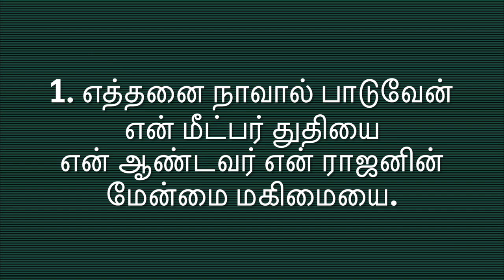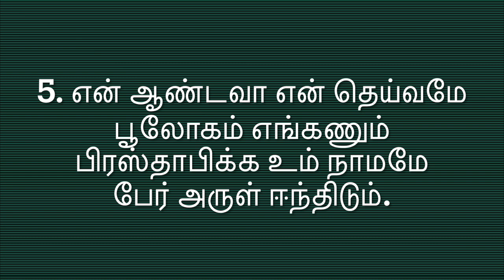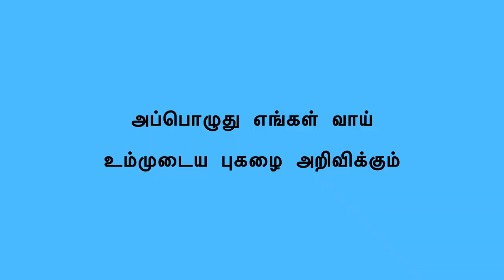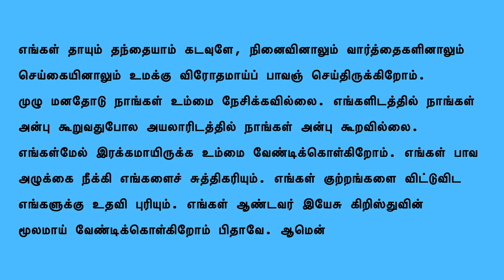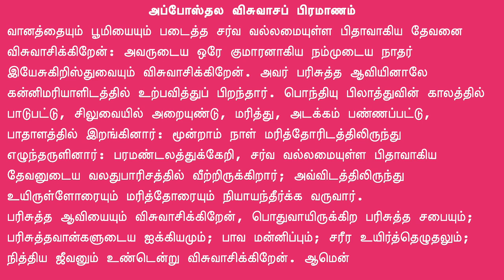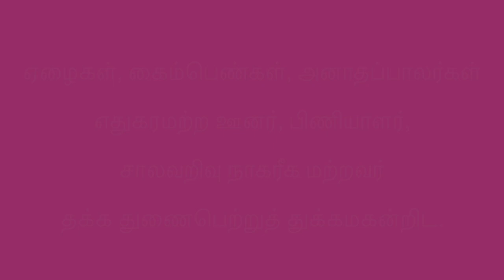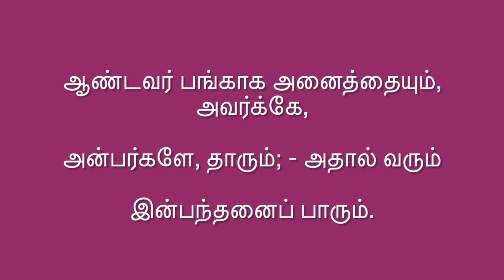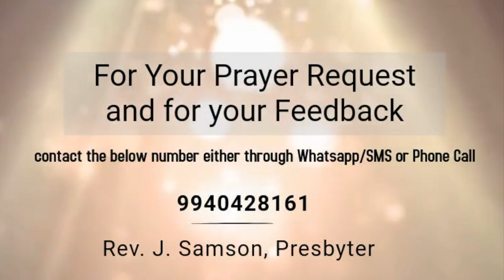Differently Abled: Dignity & Dependence | October 10th, Sunday Service- CSI Christ Church, Ambattur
மாற்றுத்திறனுடையோர்: மாண்பும், சார்பும் - அக்டோபர் 3, ஞாயிறு ஆராதனை, சி.எஸ்.ஐ. கிறிஸ்துநாதர் ஆலயம், அம்பத்தூர். Differently Abled: Dignity & Dependence - October 10th, Sunday Service(Tamil) - CSI Christ Church, Ambattur
- Service by Rev. J.Samson

Songs:
பாமாலை 388
கீர்த்தனை 230

Bible reading:
யாத்திராகமம் 4: 10-17 Exodus 4: 10-17
சங்கீதம் - Psalms 103: 1-33
அப்போஸ்தலருடைய நடபடிகள் 3: 1-10 Acts 3: 1-10
மத்தேயு 17: 14-21 Matthew  17: 14-21